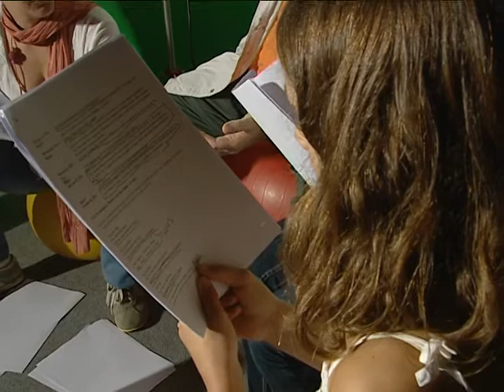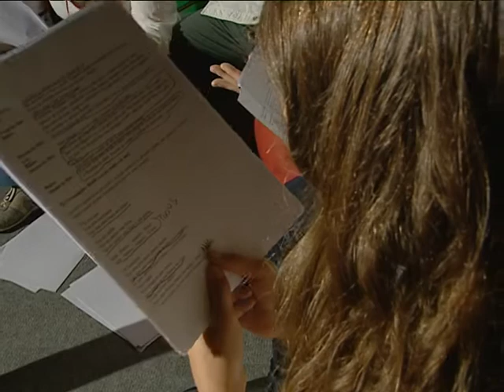VOZ E DICÇÃO - Leitura Menina do Mar 1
A partir da adaptação do texto A Menina do Mar, de Sofia de Melo Breyner, por Ana da Palma, é explorada a sua leitura expressiva e interpretativa.

Participam na sessão Ana da Palma, Alice, Ana, Rui Cipriano e Amílcar Martins.